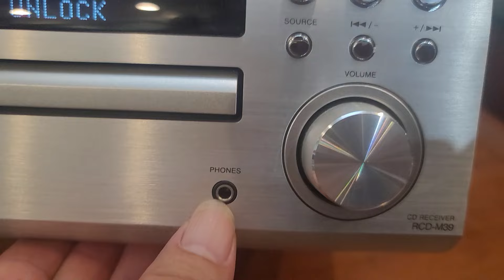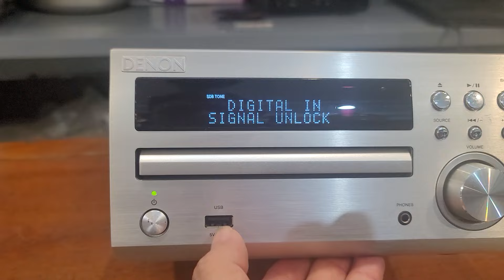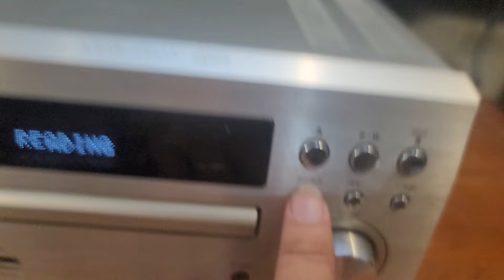lên 1 em siêu phẩm giải mã denon m39 cho các bác. lh 0966594581